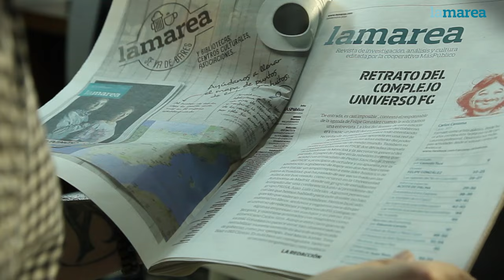🌹 Felipe, el conseguidor - La Marea nº 43 (noviembre 2016)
Retrato en profundidad de Felipe González a través de su influencia en el PSOE, sus negocios y amistades, los vínculos con el Ibex35 y el Grupo PRISA, así como los escándalos de corrupción y los crímenes del GAL que ocurrieron bajo su mandato.

Ya a la venta en quioscos y en versión digital en nuestra tienda